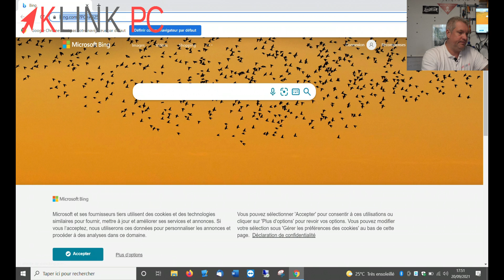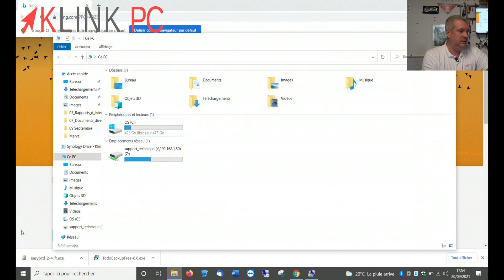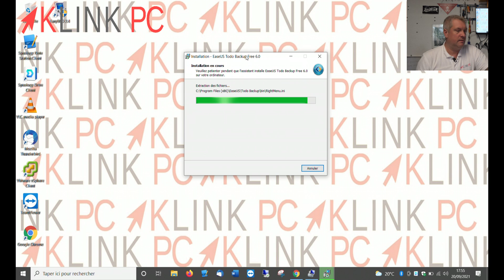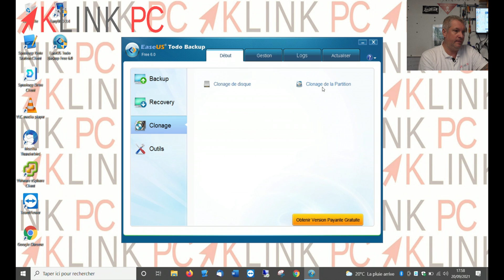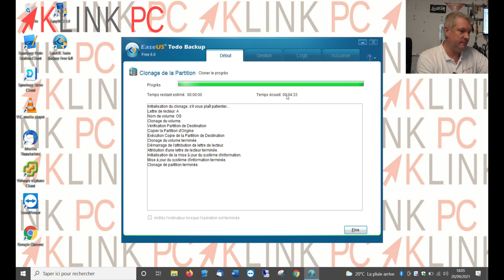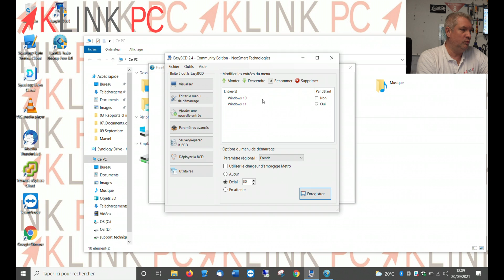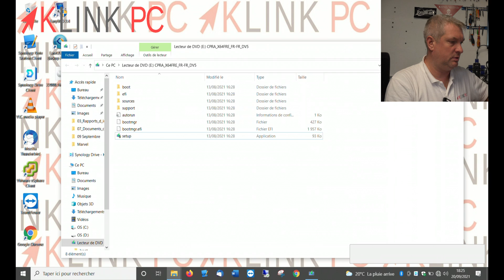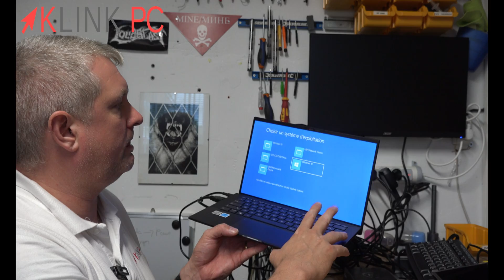Installation de Windows 11 en toute sécurité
Dans cette vidéo, on va voir comment installer Windows 11 à côté de Windows 10 pour pouvoir revenir en arrière en cas de problème.

Chronologie de la vidéo :
0:00 Générique
0:19 Introduction
0:44 Objectif de la vidéo
1:21 Téléchargement des 2 applications
1:44 Réduction de la partition principale
3:09 Installations des 2 applications
4:54 Clonage de la partition active avec le logiciel TodoBackup
6:19 Changement de la lettre de la partition clonée
7:08 Edition du démarrage avec le logiciel EasyBCD
8:23 Réduction du temps de sélection des périphériques au démarrage du PC
8:57 Validation des partitions
9:35 Lancement du fichier ISO pour migrer de Windows 10 à Windows 11
11:10 Vérification du démarrage sur la partition Windows 11
11:44 Vérification du démarrage sur la partition Windows 10
11:53 Conclusion